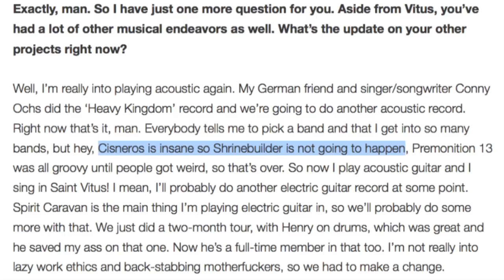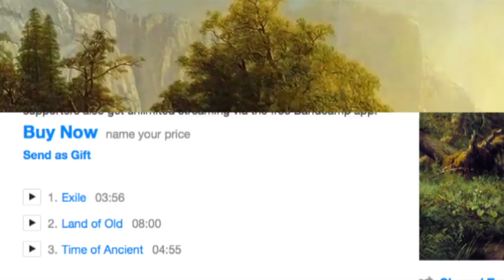Draft Pick Ultimate! #1 (Shrinebuilder, Eldertale, and Litvintroll)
Viking always talks about obscure and interesting bands, but what about obscure and interesting albums, movies, books, video games, and all that other fun shit? Well, good news, Sonny Jim; the Draft Pick is here to help!